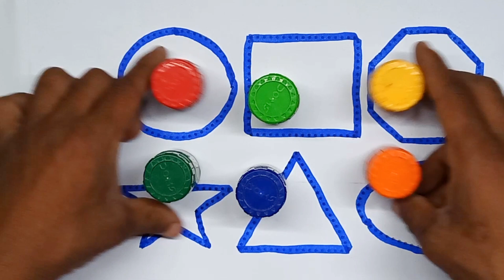learning for kindergarten vegetable song for kids fun rhyme for kids| Hickory Dickory Dock-4|Monkey